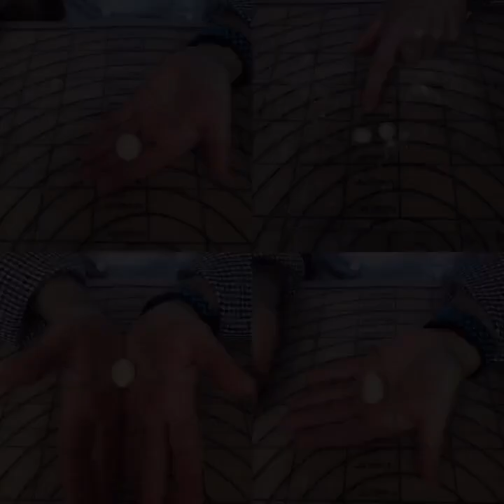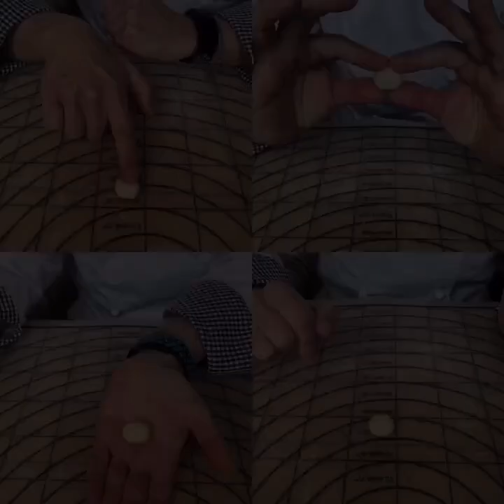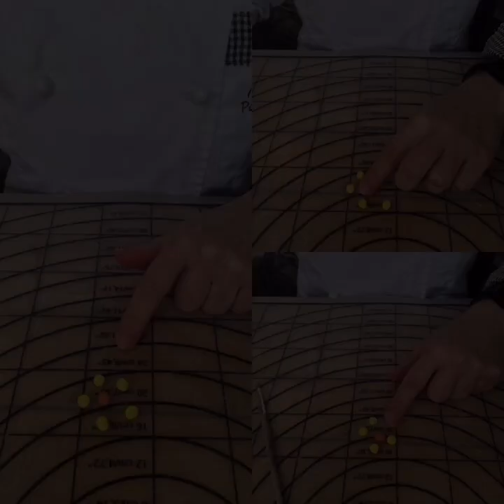ArtGel fondant/ Gnomo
Un simpatico video tutorial di Paola Tedoldi per realizzare uno gnomo con la pasta di zucchero ArtGel fondant